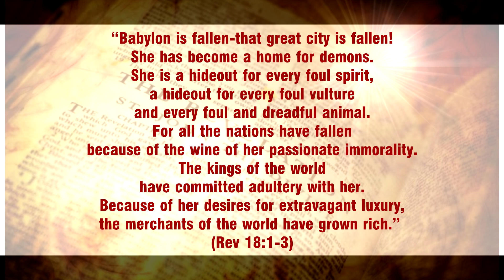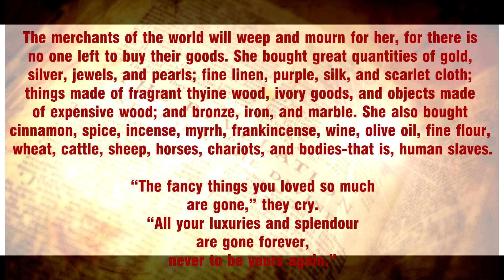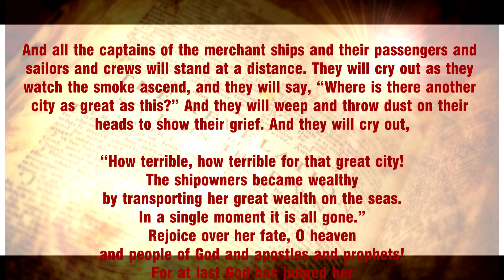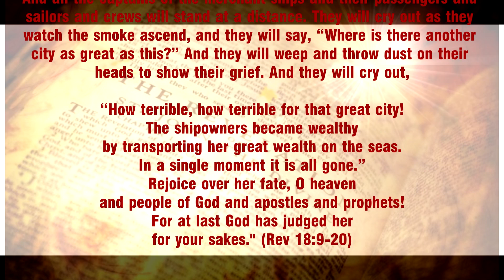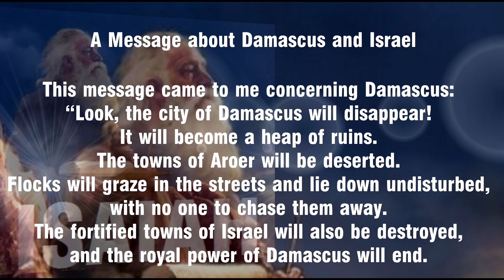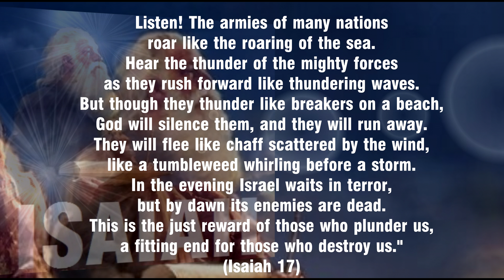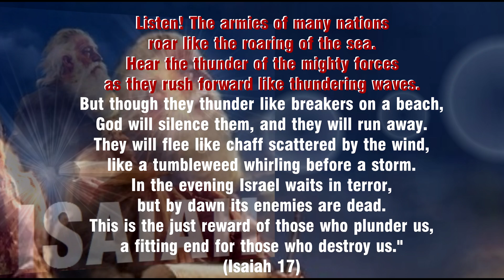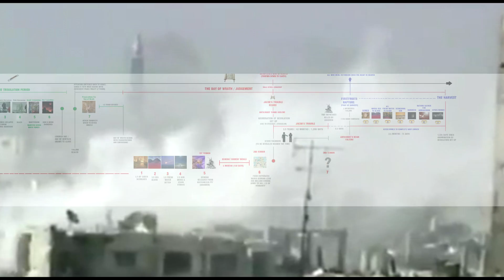Revelation: The Fuel Project Guide (Part 37 - The Fall of Babylon)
Revelation continues to dwell on the destruction of "The Great City" - the capital city of the One World Order - going into great detail about how its end will spell the end of the Antichrist's global empire. In this part we also explore the shared fate of Jerusalem and Damascus' as prophesied by Isaiah. They will both be destroyed at the same time.